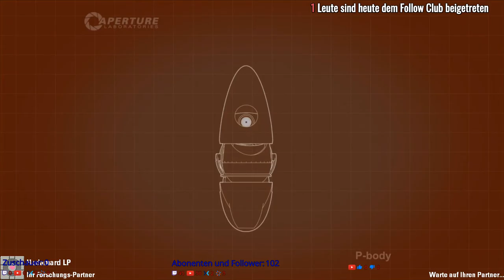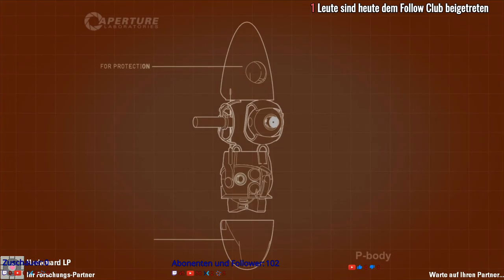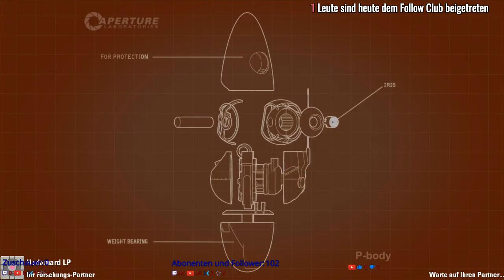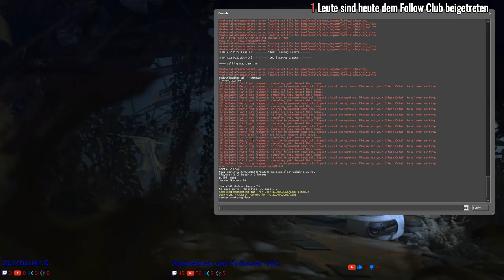Portal 2 | Overgrown Coop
▬▬▬▬▬▬▬▬ Unterstütze mich ▬▬▬▬▬▬▬▬▬▬▬▬